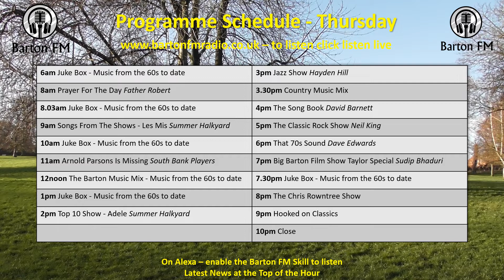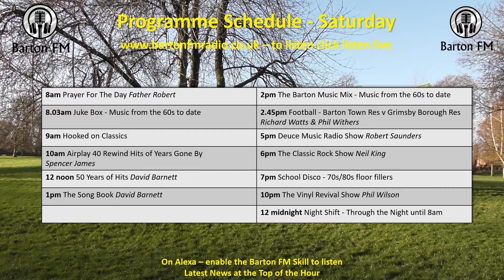Programme Schedules w/c 11 April 2022